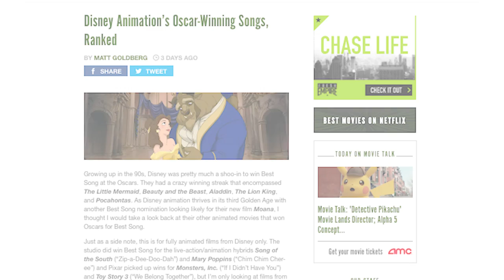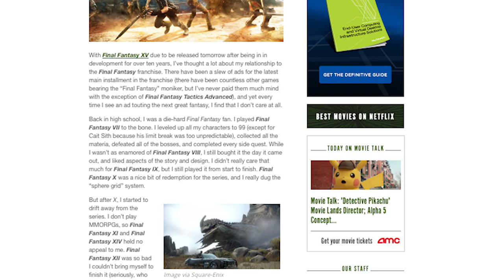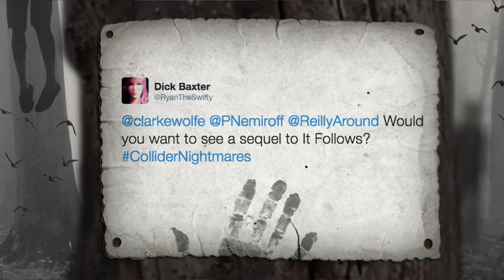Collider Best Of The Week 11/27/16 - 12/03/16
Perri Nemiroff is back for another epic Best of the Week! Join Perri as she breaks down all the best news segments, clips and bloopers for the week of November 27th through December 3rd for all our shows here at Collider Video!